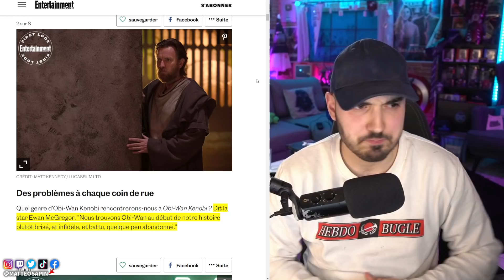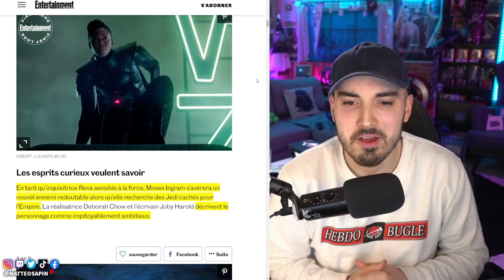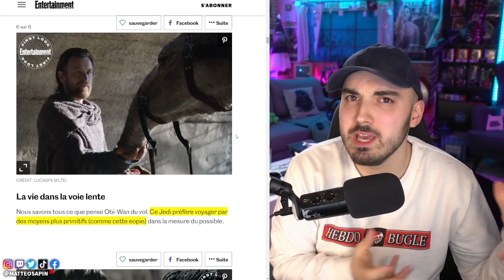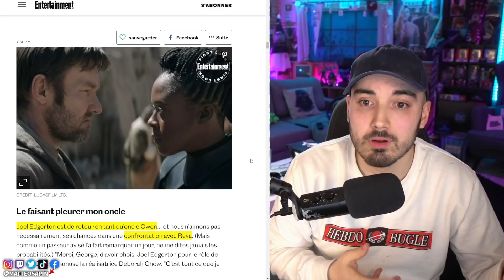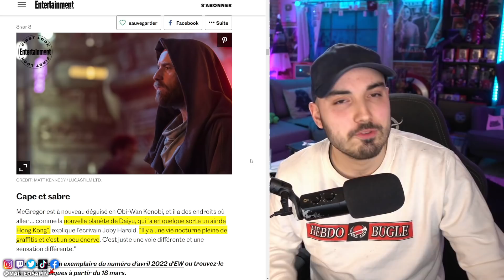OBI-WAN KENOBI : Premières IMAGES de la série STAR WARS !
📋 Sources / crédits : EW

❌Pas d'insultes